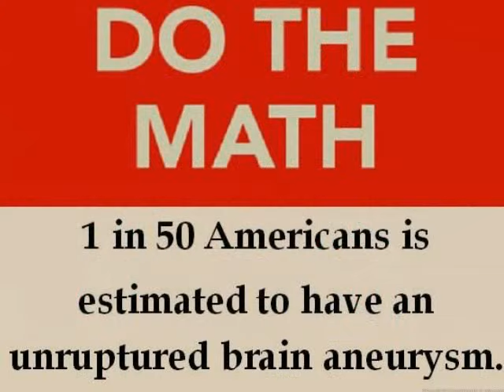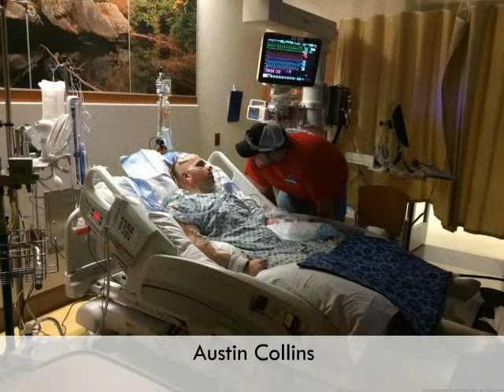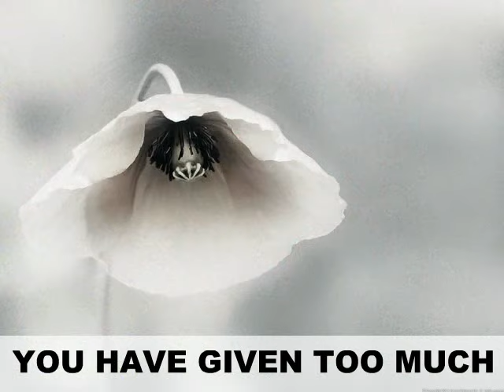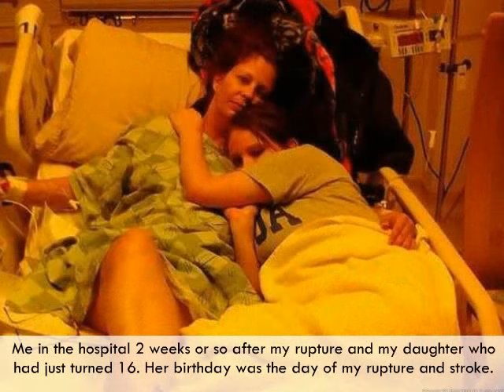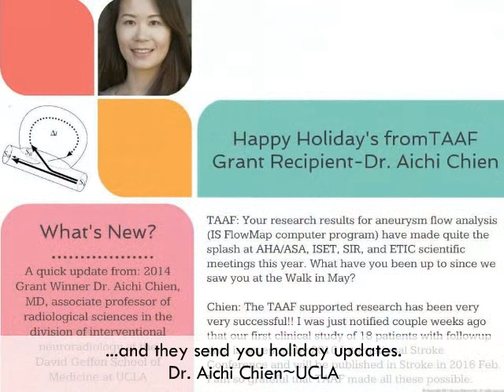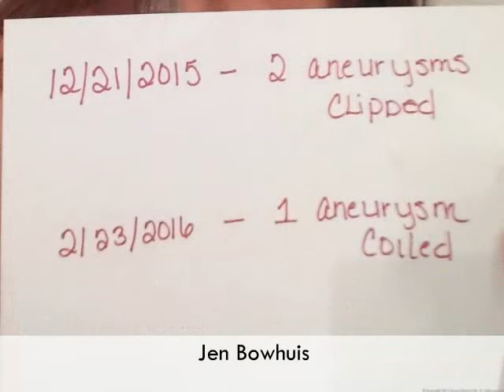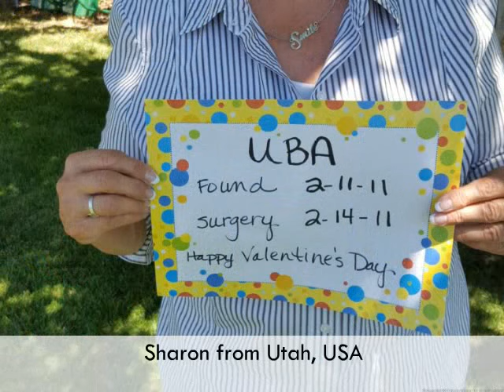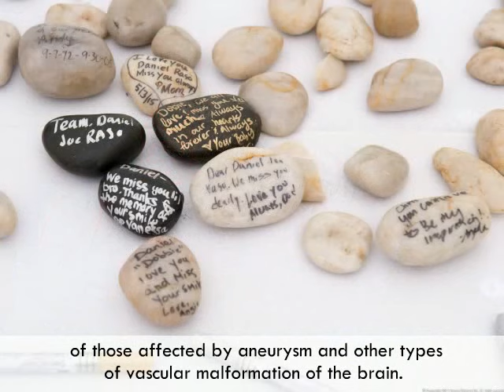The Face of Brain Aneurysm Awareness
September is Brain Aneurysm Awareness Month, and The Aneurysm and AVM Foundation (TAAF) is honored to present our  tribute video commemorating survivors, caregivers, and those we've lost. Thanks to everyone who participated and to those who cheered all month long. YOU are#UnitedWeShare!